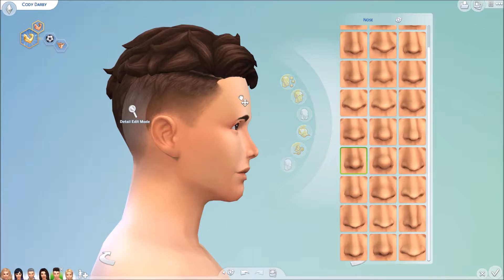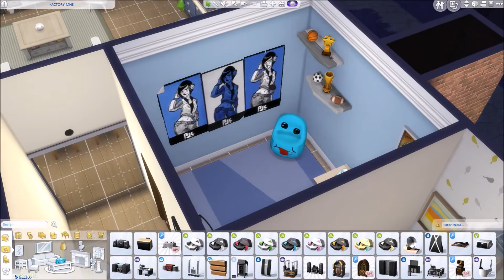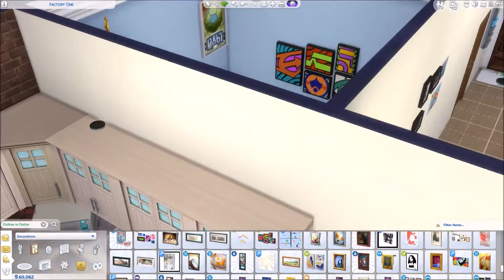BIRTHDAYS AND MAKE-OVERS! || The Sims 4 || Parenthood! - Part 20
Welcome to the The Sims 4 Parenthood, in this LP we'll be exploring everything this game pack has to offer with the complicated Willis Family.

Origin ID: carrie266 (enable CC)